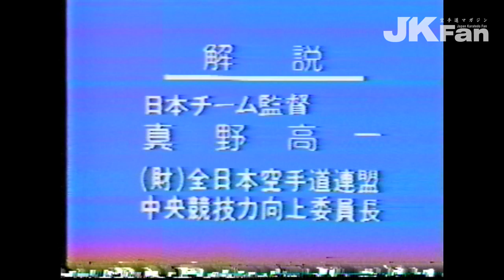団体形 香川政夫、矢原美紀夫、深見彰 Best match series ｰClassic－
Best match series　ｰClassic－

団体形　日本代表　香川政夫、矢原美紀夫、深見彰

第一回イブスワールドカップ
男子団体形 決勝（雲手）

1st IBUSZ wold cup 1984/3/31ー4/1
masao kagawa
mikio yahara
akira fukami
本編購入はチャンプオンラインで

Video editing by m.i